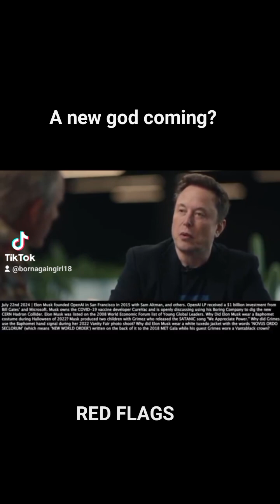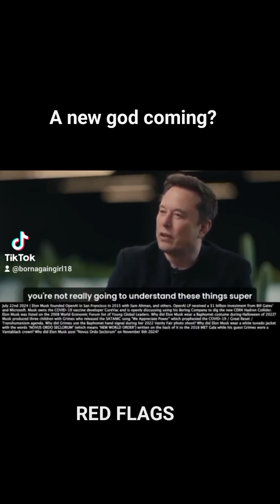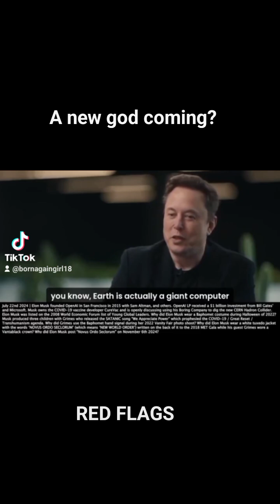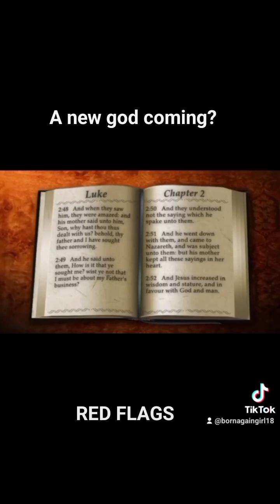Elon says a new god is coming?